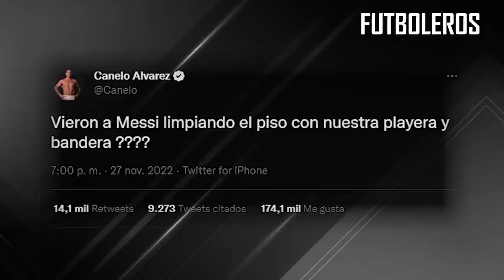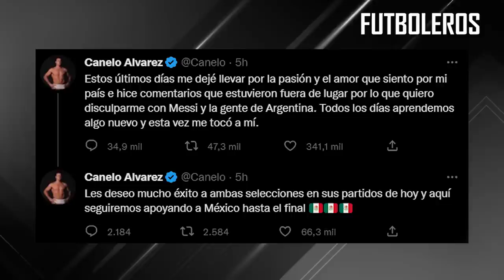El MENSAJE de MESSI al CANELO ALVAREZ, ¿Qué LE DIJO LEWY a MESSI? La RESPUESTA del 10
Leo Messi habló por primera vez sobre la polémica inesperada en la que quedó envuelto con Canelo Álvarez y muchos aficionados mexicanos por un video sacado de contexto tras la victoria de la Selección Argentina del último sábado ante El Tri en el Mundial de Qatar 2022.

"Fue un malentendido, el que me conoce sabe que no le falto el respeto a nadie, que es parte de un vestuario lo que pasa después de un partido, el dejar la camiseta ahí y no hay más. Es más, ni tengo que pedir perdón porque no le falté el respeto ni a la gente de México ni a la camiseta ni a nadie", respondió Messi en diálogo con la prensa tras la victoria de Argentina sobre Polonia para clasificarse a los octavos de final.

Canelo Álvarez le pidió perdón a Leo Messi
Canelo Álvarez tuvo su día de furia en las redes sociales como nunca antes tras interpretar que Leo Messi le había faltado el respeto a México por supuestamente pisar la playera que había intercambiado con Andrés Guardado en el partido entre Argentina y México.

Sin embargo, luego de pelearse con todo Twitter que lo contradecía, el boxeador tuvo un gran gesto, reconoció su error y pidió disculpas por tanto coraje demostrado.

"Estos últimos días me dejé llevar por la pasión y el amor que siento por mi país e hice comentarios que estuvieron fuera de lugar por lo que quiero disculparme con Messi y la gente de Argentina. Todos los días aprendemos algo nuevo y esta vez me tocó a mí", reconoció el tapatío ya con las pulsaciones más calmas.